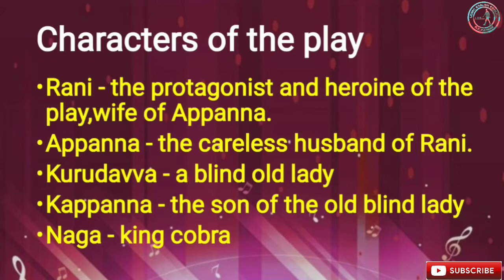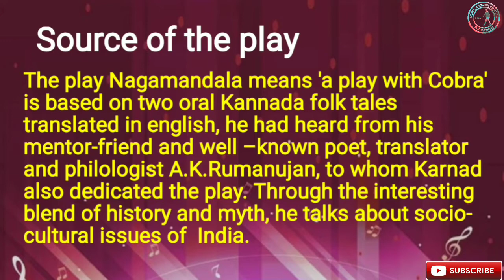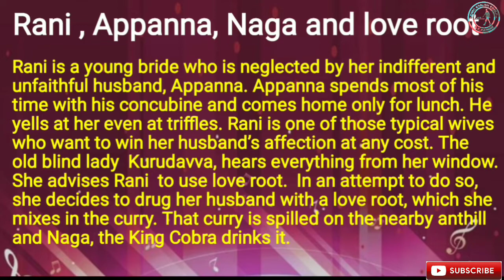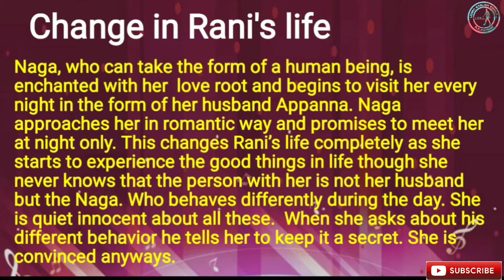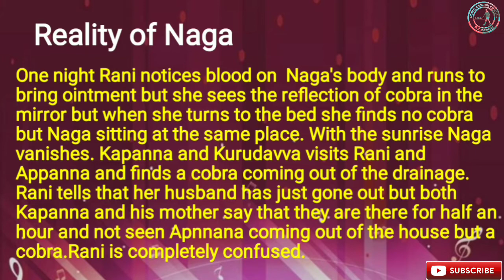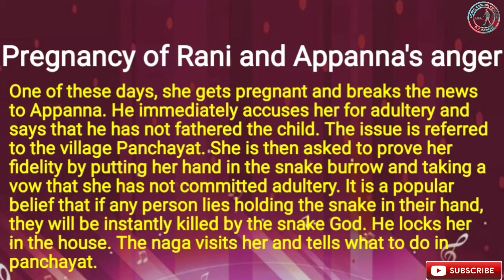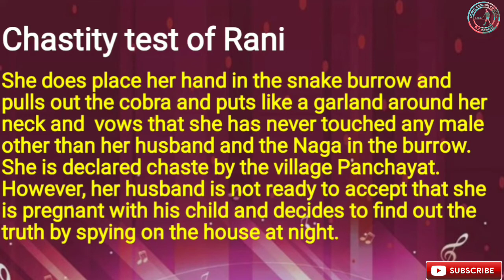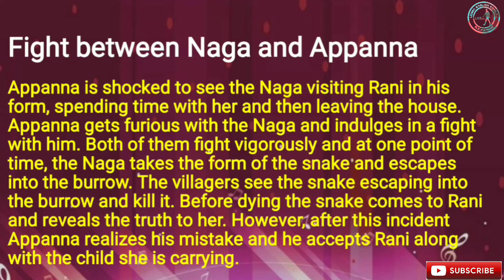VBU English Hons Semester 2 HCC 3 Nagamandala Unit III